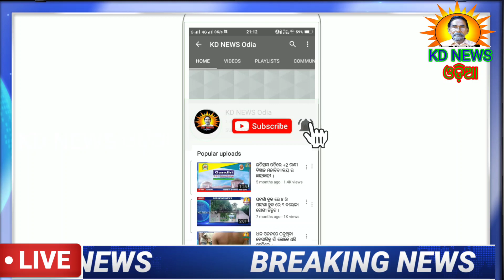ଢେଙ୍କିକୋଟ:NH-20 ରେ ତ୍ରୁଟି ପୂର୍ଣ୍ଣ ରାସ୍ତା ମରାମତି ଯୋଗୁ ସର୍ଭିସ ରୋଡ଼ରେ ଫୁଟେ ପାଣି ।